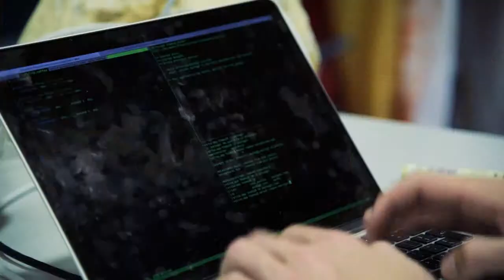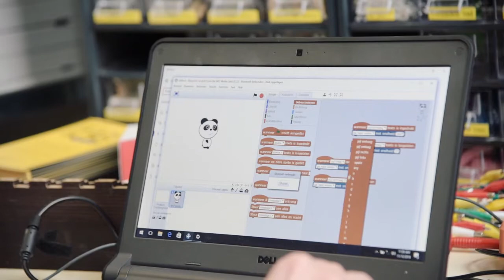Museomix Anvers 2016 - Samedi